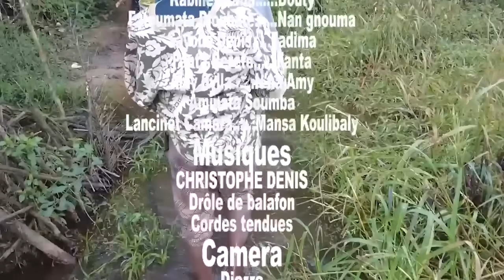M'BADA N'FA KÈ TÂ 12 VERSION MALINKE